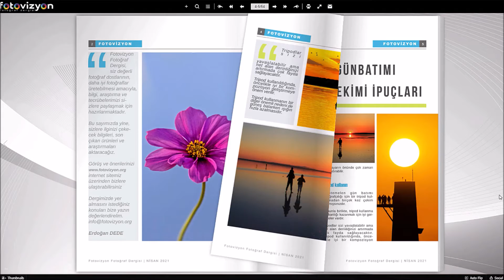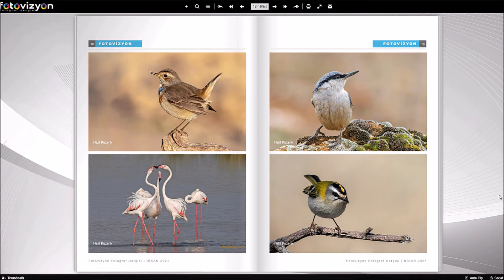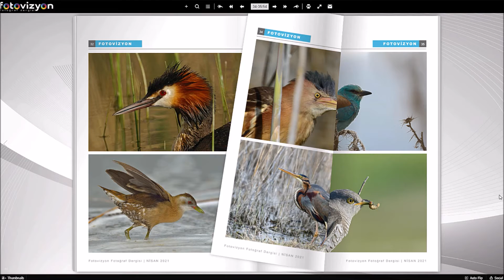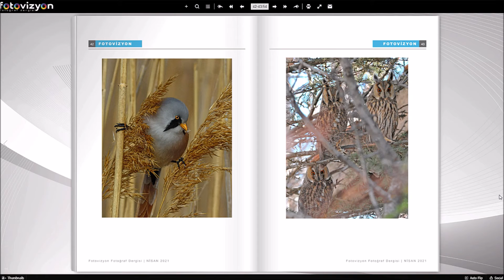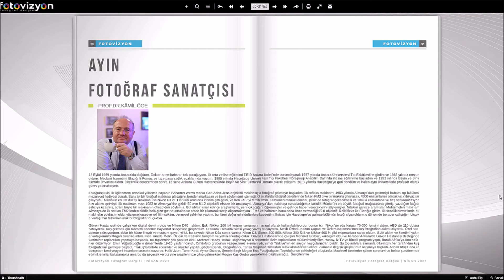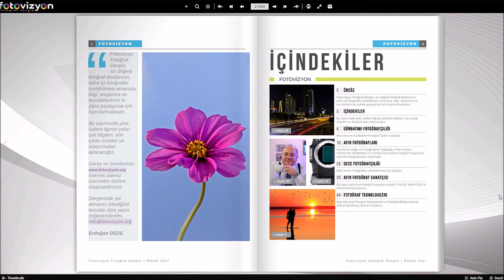Fotovizyon Fotoğraf Dergisi Nisan 2021 Sayısı yayımlandı.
Dergimizi İncelemek için;

Dergimizde yer almak için ve Sorularınız için;

Diğer fotoğraflarımızı görmek isterseniz web sitemi ziyaret edebilir veya fotoğraf gösterilerimizi izleyebilirsiniz..

Görüş ve önerilerinizi yorumlar bölümüne yazarsanız dikkate alınacaktır..